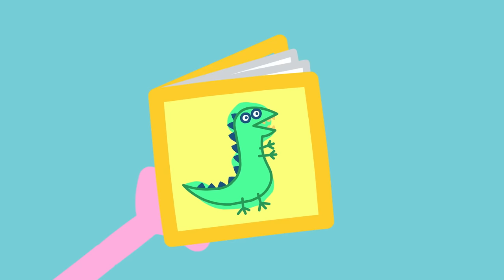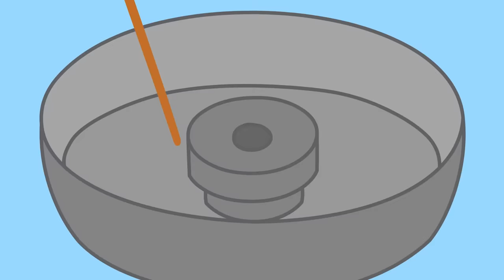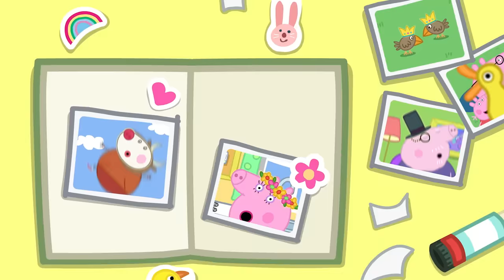Les histoires de Peppa Pig | Distributeurs D'aliments | Épisodes de Peppa Pig